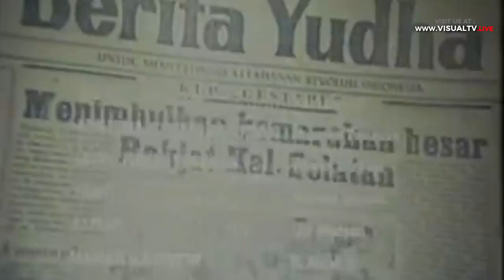Rekaman Pidato Asli Jenderal Nasution, Korban Selamat Peristiwa G30S/PKI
Jenderal besar TNI Abdul Haris Nasution merupakan salsh satu tokoh yang menjadi sasaran dalam peristiwa G30S/PKI. Meski Jenderal Nasution berhasil meloloskan diri, anaknya yang baru berusia lima tahun, Ade Irma Suryani, dan ajudannya, Lettu Pierre Tendean, menjadi korban.  Berikut adalah rekaman asli Pidato Jenderal A.H Nasution ketika melepas kepergian para pahlawan revolusi yang gugur akibat G30S/PKI.

- Line : @visualtvlive
- Path : @visualtvlive